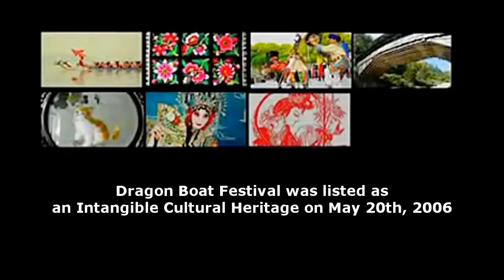Dragon Boat Festival (Duanwu Festival）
The video shows history of the Dragon Boat Festival, what Chinese people eat and what to do on the day.